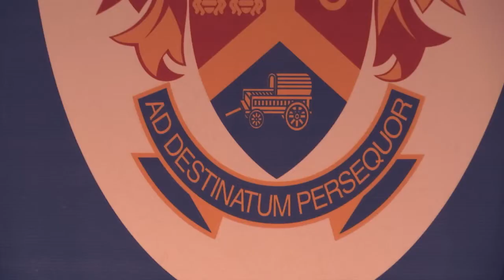UP Academic Opening 2015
Vice-Chancellor urges staff to handle challenges positively at UP academic opening.